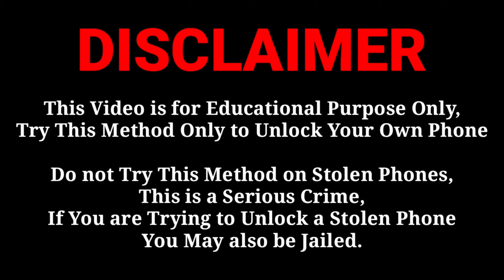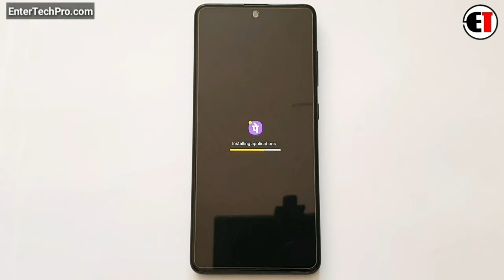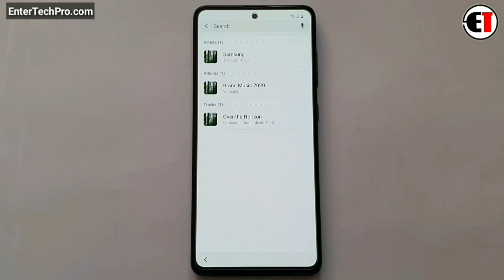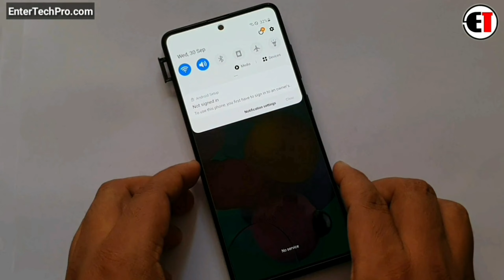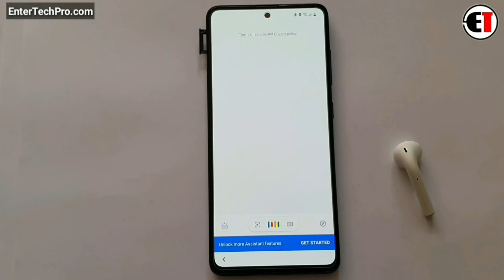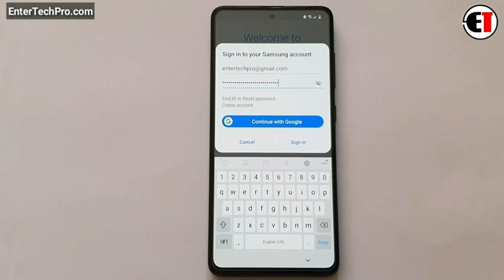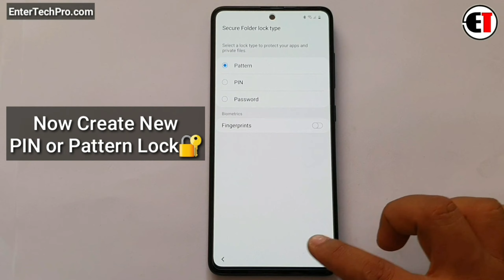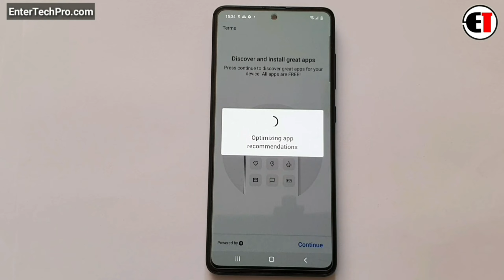Samsung A51/A71 Hard Reset & Google/FRP Bypass |ANDROID 10 Q Without PC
ʟɪᴋᴇ   |  sᴜʙsᴄʀɪʙᴇ   |  sʜᴀʀᴇ   |  ᴄᴏᴍᴍᴇɴᴛ
●▬▬▬▬▬▬▬▬▬ஜ۩۞۩ஜ▬▬▬▬▬▬▬▬▬●

                                       ᴛʜᴀɴᴋ ʏᴏᴜ
●▬▬▬▬▬▬▬▬▬ஜ۩۞۩ஜ▬▬▬▬▬▬▬▬▬●

▶️ Song Info: [Arstis: Scott Buckley, Title: Childhood]

SAMSUNG Galaxy A71 (SM-A715) FRP/Google Lock Bypass Android 10 WITHOUT PC
frp samsung a71 new,
frp android 10,
A71 unlock frp
A715F unlock frp
A715F frp bypass u1
Bypass FRP A71 u2
Bypass FRP A715F
A71 bypass frp
A715F bypass frp
FRP Bypass A71
FRP Bypass A715F
 how to bypass google accout in android 10
how remove google accout in android 10
how to bypass screen lock
samsung A71 google frp bypass
samsung A71 frp bypass android Q without pc
how to bypass samsung A71 frp bypass
android 10 google account unlock without pc
SAMSUNG Galaxy A51 (SM-A515) FRP/Google Lock Bypass Android 10 WITHOUT PC
unlock FRP A51
A51 unlock frp
FRP unlock A515F
A515F frp bypass u1
Bypass FRP A51 u2
Bypass FRP A515F
A51 bypass frp
A515F bypass frp
FRP Bypass A51
FRP Bypass A515F
How to delete all data on SAMSUNG Galaxy A51?
How to remove screen lock on SAMSUNG Galaxy A51s?
How to bypass pattern lock on SAMSUNG Galaxy A51s?
How to bypass screen lock in SAMSUNG Galaxy A51?
bypass frp a51,
bypass frp a515f,
a51 bypass frp,
a515f bypass frp,
frp bypass a51,
frp bypass a515f,
samsung a51 frp bypass google account android 10,
samsung a51 frp bypass without pc new method,
a51 frp bypass without pc,
frp bypass samsung galaxy a51,
samsung a51 factory reset google account bypass,
factory reset google account verification not working,
SM-A715F Google account FRP Lock Bypass Android10 Q
SM-A715U Google account FRP Lock Bypass Android10 Q
SM-A715X Google account FRP Lock Bypass Android10 Q
SM-A715F/N Google account FRP Lock Bypass Android10 Q
SM-A715F/DSN Google account FRP Lock Bypass Android10 Q
SM-A715F/DS Google account FRP Lock Bypass Android10 Q
SM-A715F/DST Google account FRP Lock Bypass Android10 Q
SM-A715F/DSM Google account FRP Lock Bypass Android10 Q